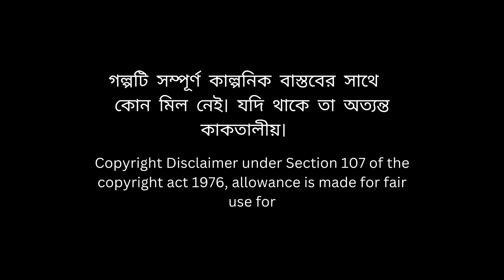দেবদর্শন | Part 1 | তারানাথ তান্ত্রিক | Bhuter cartoon | Taranath Tantrik Golpo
Disclimer -
এই ভিডিও টি সম্পূর্ণ বিনোদনের জন্য।
অনলাইন তথ্যের ভিত্তিতে আমরা ভিডিও বানাই ।